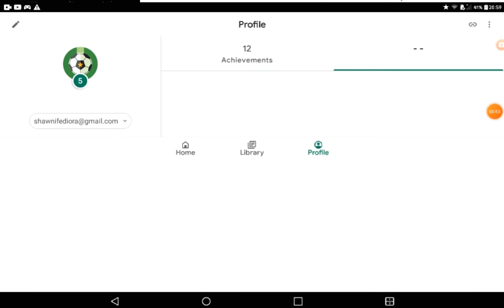HOW TO FREIND PEOPLE IN CHICKEN GUN